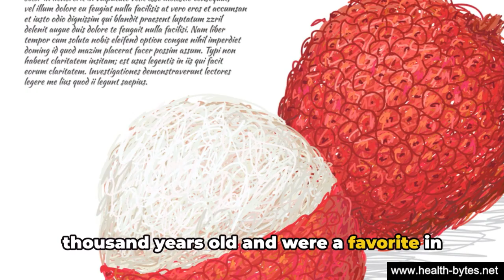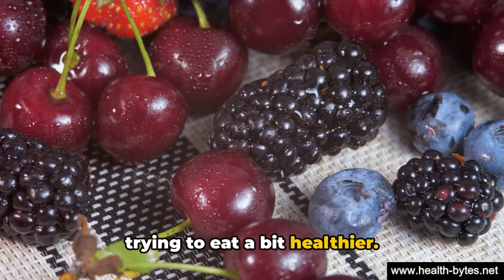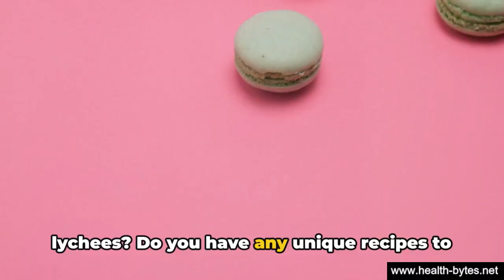What Happens When You Eat Lychees Regularly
In this captivating video, we delve deep into the world of lychees and their incredible health benefits. Join us as we uncover the potential impacts of incorporating these delicious fruits into your diet on a regular basis.

Lychees, known for their unique taste and texture, have been enjoyed for centuries. But did you know that they are also packed with essential nutrients? From boosting your immune system to promoting healthy skin, the benefits of lychees may surprise you.

But as with any food, moderation is key. We'll discuss the potential effects of eating too many lychees and how to strike a balance that works for you. Plus, we'll answer commonly asked questions, such as the best ways to prepare and enjoy this exotic fruit.

Whether you're a fruit enthusiast or simply curious about optimizing your health, this video is a must-watch! So grab a lychee and settle in as we explore the vast array of benefits that these little powerhouses have to offer.

OUTLINE:

00:00:00 The Surprising Fact about Lychees
00:00:29 A Healthy Dose of Lychees
00:02:08 Regular Consumption of Lychees
00:03:39 Your Take on Lychees